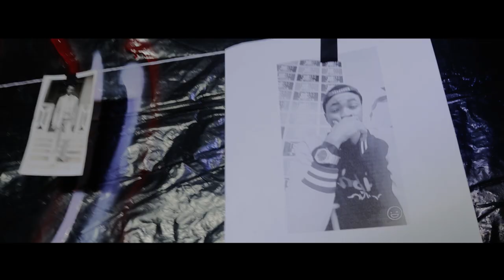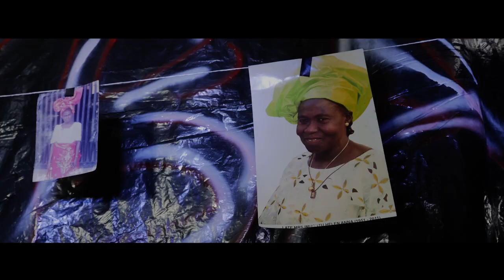JUBA (Official Video By Matt Cino) HD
Official Video to Matt Cino's Hit Single is Finally Out!

Apologies for the delay, we hope you like it and hope we didnt let you all down.

New Album on the way Soonest!
Bow to the King of The New Wave!

Follow Me On All Social Platforms @cinoisxyno